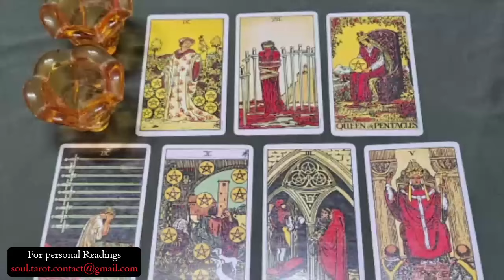SAGITTARIUS 🌟They're mad that they fell in love with you while trying to manipulate you.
Sagittarius Love
Sagittarius 2024
Sagittarius today
Sagittarius AUGUST